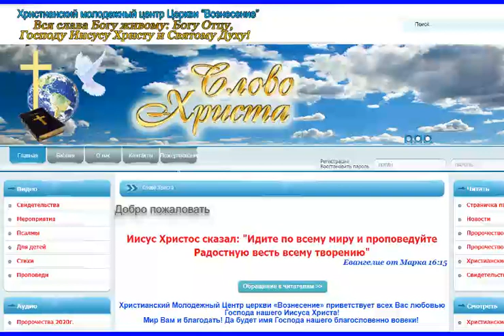Пророчество Slovo ot Boga 06 12 20 год Я близок к тем, кто сокрушен сердцем